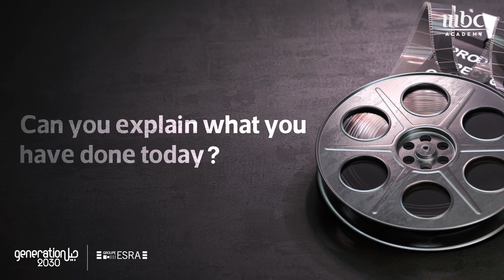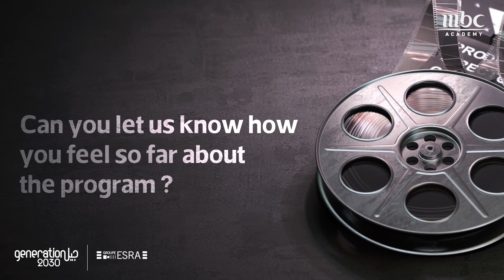طلابنا يتحدثون عن زيارتهم لمدينة نيس ومهرجان نيس للأفلام القصيرة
برنامج الإبتعاث الخارجي إحدى مبادرات أكاديمية_MBC.